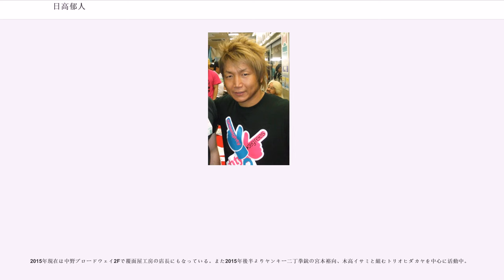日高郁人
日高 郁人（ひだか いくと、1972年8月5日 - ）は、島根県益田市出身の日本のプロレスラー。プロレスリングZERO1所属。

プロレスラーとしては小柄でジュニアの体躯ではあるが、卓越した試合センスを持つ。格闘系のバトラーツ出身ながらも純粋なプロレスを貫き通し、その評判も高いことから「名勝負製造機」として賞される。入場時に着用しているオリジナルマスクは「flame」と称され、日高のトレードマークでもあり、マスクが作られる前から着用のタイツの右腿部分に大きくあしらわれていて、グッズ化も成されている。

選手活動と並行して、アニマル浜口レスリング道場の後輩である高橋奈苗と夏樹☆たいようを始めとする女子プロレスラーのコーチ役も買っており、2人が所属するスターダムからデビューした同郷の鹿島沙希も指導している。2012年には初めて一からプロレスを指導した夕陽がZERO1からデビューした。現在はフジタ"Jr"ハヤトと新相棒タッグを結成しており、数は少ないが藤田ミノルともタッグを結成している。

一度は大阪で就職するも、プロレスラーへの夢を諦めきれず上京しアルバイトをしながら同郷の大先輩でもあるアニマル浜口（浜田市出身）の道場で体を鍛え、1996年4月1日に格闘探偵団バトラーツに入門、1997年1月21日に船木勝一（元WWE所属のFUNAKI）を相手にデビューする。その後、ECWでの海外修行を経て2001年12月3日にバトラーツを退団、みちのくプロレス（ディック東郷や石井智宏らとFEC｛ファーイーストコネクション｝を結成）、大日本プロレス、ZERO-ONEと様々なリングを転戦し、2005年6月にZERO1-MAX所属となり現在に至る。その道中では、共に「親友」と呼び合うパンクラスの伊藤崇文とDEEPでバーリトゥード対決を行っている（伊藤とは、大阪時代に所属していた栗栖正伸トレーニングジム時代からの親友）。

1998年3月29日、みちのくプロレスにて「藤田ミノル」と初めて組んで以来、合間合間で長いブランクはあれども現在までにタッグを組み続け、その相性の良さからお互いに「相方」と呼び合い2005年のプロレス大賞にてベストタッグ賞を受賞するに至った。また、日高のデビュー戦の相手である船木を「師匠」と言って慕っており、船木の決め技でもある「ショーン・キャプチャー」も船木から使用許可を得て使っているものである。船木のオリジナルブランド「flamex」では有名な「I LOVE NY」Tシャツのパロディ「I LOVE SC（ショーンキャプチャー）」Tシャツを自らのプロデュースにて販売した。豊富なカラーバージョンが存在するが、少量限定生産である。

2006年4月のZERO1-MAXのS-ARENA大会に於いて男女混成出身地別都市対抗戦が行われ、日高も益田市出身同士というよしみから豊田真奈美とのタッグを結成した。

ZERO1-MAXの夏の恒例である「火祭り2007」において、当初は日高はノミネートされていなかった（日高はジュニアヘビー級であるため、「火祭り」の直後に行われるジュニア版火祭りとも言える「天下一Jr.」への参加に照準を合わせている）。しかし、火祭りの参加選手であった村上一成が、開幕戦の大谷晋二郎とのリーグ戦で、大谷の過度な椅子攻撃により頭部損傷で絶対安静ということで、村上の枠が空白になったのに伴い、参加全選手10人の中の当初4枠をファン投票で選出していた中の5番手であった日高が村上の代役でAブロックより出場となった（村上の開幕戦の大谷戦は両者リングアウトの為1点獲得し、日高にその得点が引き継がれた）。以後日高は、体重差が2倍の巨漢である吉江豊に軽快な身のこなしから20カウント手前でリングインしリングアウト勝ちで2点、同門の崔領二には敗れたが、プロレスリング・ノアから参戦の齋藤彰俊にはこれも狡猾な両者リングアウトにより1点をもぎとり、4点でリーグ戦終了する大健闘を見せた。なお、Aリーグは日高を含め何と5人が各4点で横一線という結果でリーグ戦を終え、8月2日の後楽園ホールでの決勝戦の当日に5WAYマッチで決勝戦進出者を決定するということになり、崔領二が勝ちBリーグトップの田中将斗と決勝戦を行い（2006年と同じ決勝戦カード）田中が火祭り2連覇を果た...